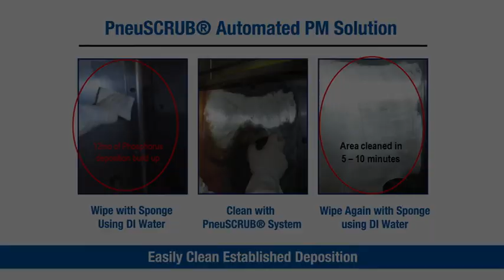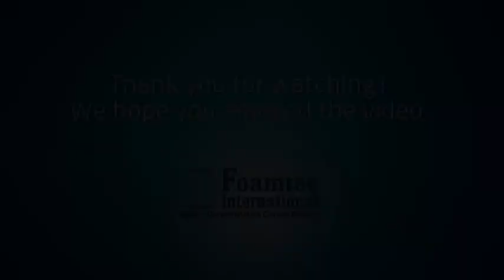Limpieza de oxido y corrosión en salas limpias.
Retire la corrosión y el óxido  mediante limpiezas de mantenimiento preventivo anual. Reduzca los problemas ergonómicos y aumente la eficiencia de limpieza.